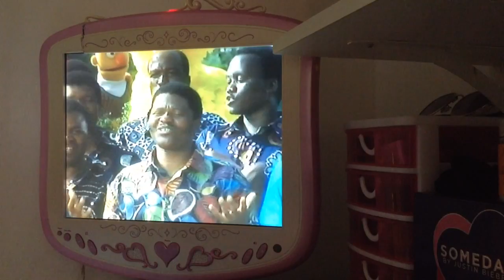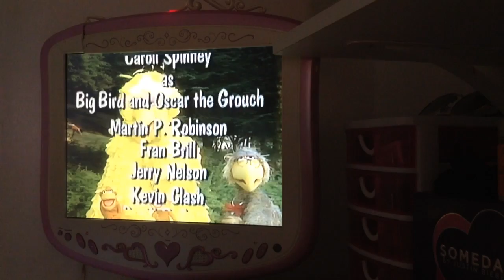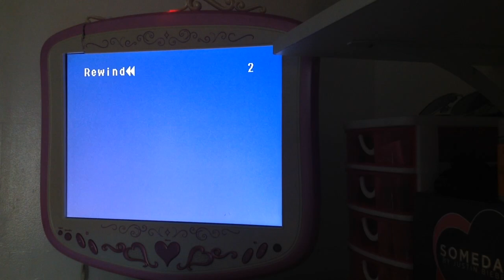Closing To Sesame Street 25th Anniversary A Musical Celebration VHS 1993 (1996 And 2002 Reprint.)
Hi Guys. Here's The Closing To Sesame Street 25th Anniversary A Musical Celebration VHS 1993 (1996 And 2002 Reprint.)
1 Last Few Seconds Of The Program.
2 Ending Credits.
That's All!
Print Date The 233rd Week Of 1996. (Also Know As The 33rd Week Of 2002.